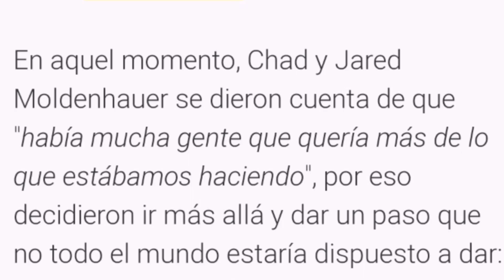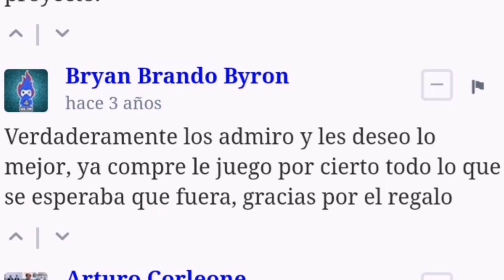Los Artistas que lo Perdieron Todo.